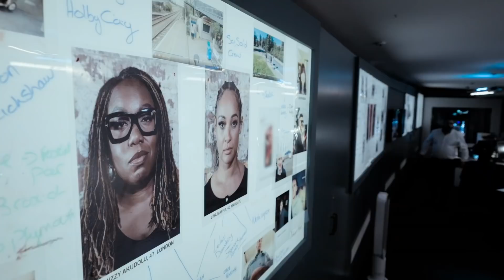You Can't Hide When You're On Stage At A FESTIVAL | Celebrity Hunted | Channel 4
Lisa Maffia decides to perform at a festival in Bristol but how will she get out of the event when she’s surrounded by the ground hunters?

CelebrityHunted for StandUpToCancer.

Famous faces go fugitive for Celebrity Hunted, can they survive 14 days on the run from an elite team of Hunters?